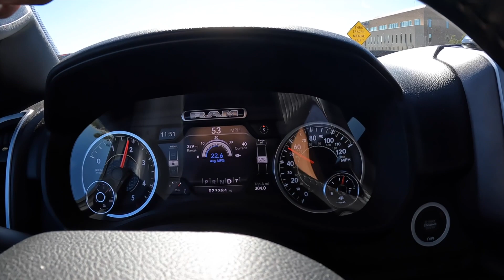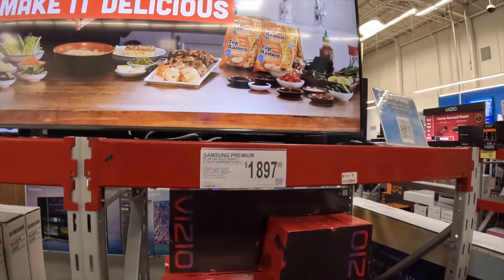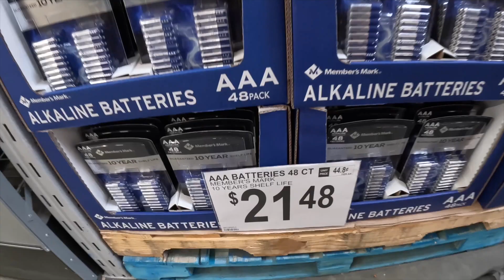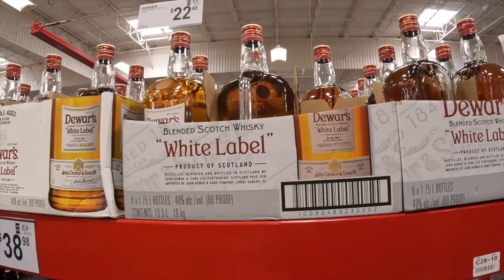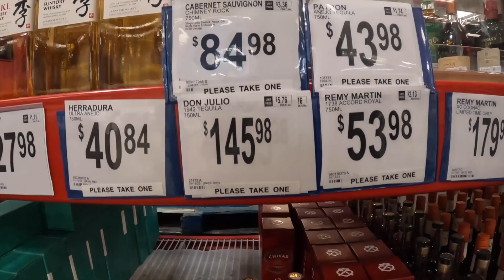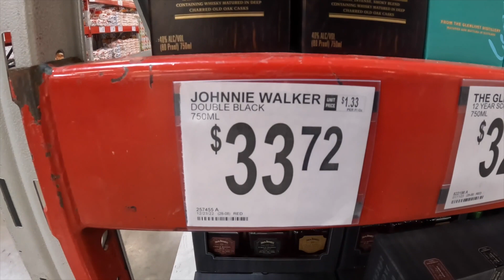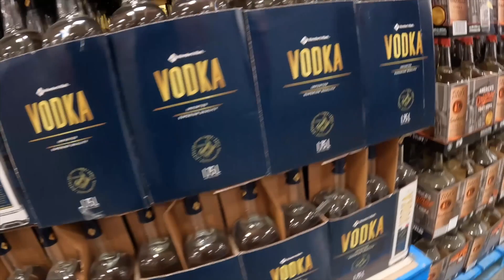Back to America Drive and samahan nyo ko! SAMs Club, ano presyo ng gas dito? Alak, bateria, casoy?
Post vacay back to the states, come with me and I'll show you what my neighborhood looks like, sobrang tahimik, walang tao, puro trabaho dito. Walked around Sams club and compared prices from gas, liquor, to batteries. Come and enjoy our short drive...